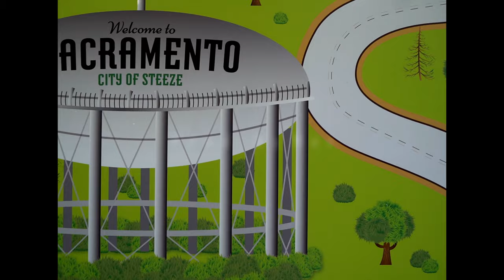Jojo Seraph x jKaiLord - SacTown (Prod. JustDan) OFFICIAL VISUALIZER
Sacramento Tribute Song
Special thanks to the following:
Make a hit foundation, City Sound, Dar Azimi, Wes, Christian Mayo, Alan Garcia, Jermain Worthy, Teo Salazar and many more